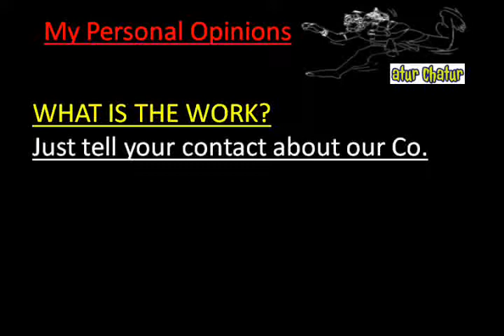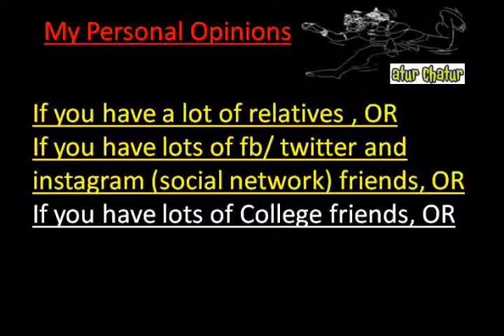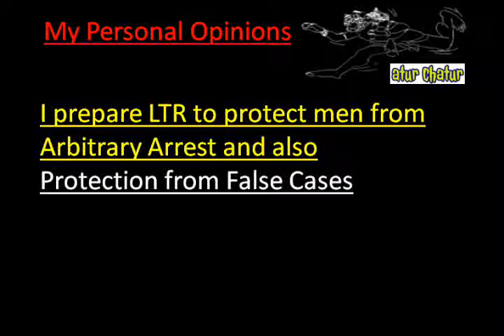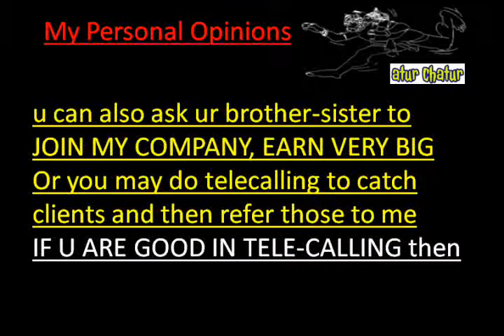मेरी कंपनी में काम करो और घर बैठे 10,000 महीना कमाओ SDA Enclave delhi Work from Home Job